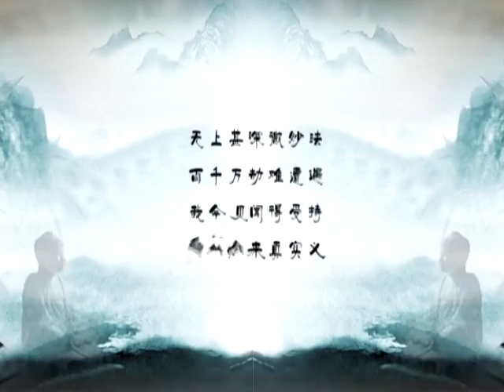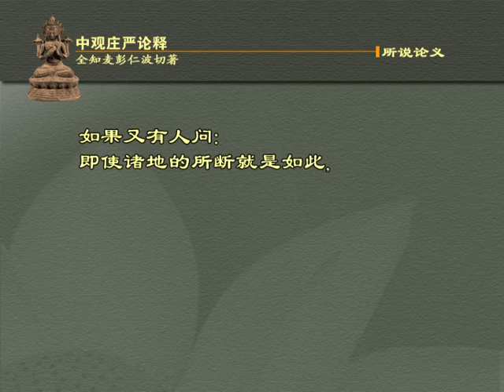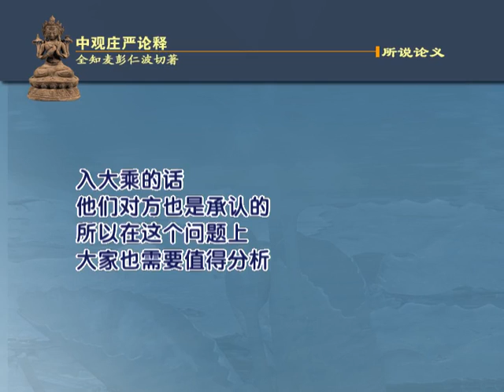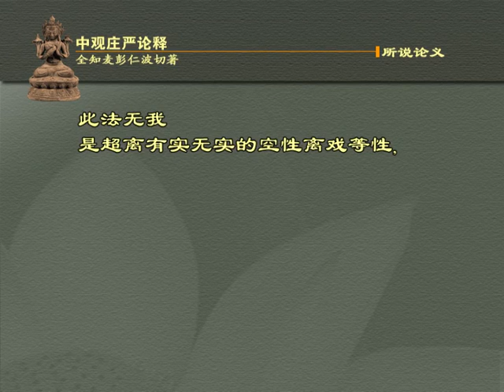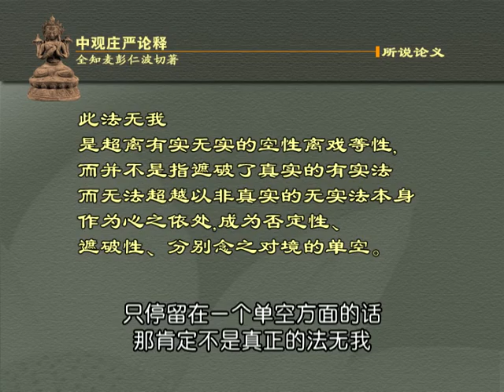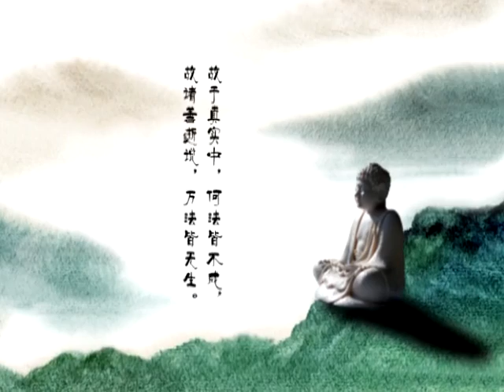中观庄严论解说 第117课 索达吉堪布